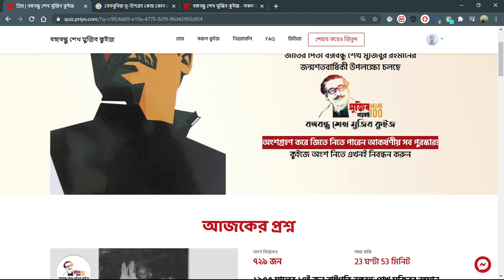বেতবুনিয়া ভূ-উপগ্রহ কেন্দ্র কোন জেলায় অবস্থিত? | রাঙ্গামাটি | বঙ্গবন্ধু শেখ মুজিব কুইজ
সঠিক উত্তর Description এ দেওয়া আছে।
উত্তরটি প্রমাণসহ পেতে সম্পূর্ণ ভিডিও দেখুন।

১৯৭৫ সালের ১৪ই জুন রাষ্ট্রপতি বঙ্গবন্ধু শেখ মুজিবুর রহমান বেতবুনিয়া ভূ-উপগ্রহ কেন্দ্র উদ্বোধন করেন। এটি দেশের প্রথম ভূ-উপগ্রহ কেন্দ্র। বেতবুনিয়া ভূ-উপগ্রহ কেন্দ্র কোন জেলায় অবস্থিত?

প্রশ্ন      :   বেতবুনিয়া ভূ-উপগ্রহ কেন্দ্র কোন জেলায় অবস্থিত?

উল্লেখ্য!
রাঙ্গামাটি জেলার কাউখালী উপজেলার বেতবুনিয়া ভূ-উপগ্রহ কেন্দ্র দেশের প্রথম ভূ-উপগ্রহ কেন্দ্র। ৩০ জানুয়ারী ১৯৭০ খ্রি: তারিখে তৎকালীন পাকিস্তানের প্রেসিডেন্ট জেনারেল আগা মোহাম্মদ ইয়াহিয়া খান বেতবুনিয়া ভূ-উপগ্রহ কেন্দ্রের ভিত্তিপ্রস্তর স্থাপন করেন। পরবর্তীতে গণপ্রজাতন্ত্রী বাংলাদেশ সরকারের মাননীয় রাষ্ট্রপতি বঙ্গবন্ধু শেখ মুজিবুর রহমান ১৪ জুন ১৯৭৫ খ্রি: বেতবুনিয়া ভূ-উপগ্রহ উদ্বোধন করেন। বর্তমানে উক্ত কেন্দ্রের মাধ্যমে সৌদি আরব, সিঙ্গাপুর, হংকং, ওমান, পাকিস্তান, কুয়েত, কাতার, বাহরাইন, জাপান, সংযুক্ত আরব আমিরাত ও মুম্বাই অর্থাৎ মোট ১১ টি দেশের সাথে টেলিফোন ডাটা কমিউনিকেশন, ফ্যাক্ম, টেলেক্ম ইত্যাদি আদান-প্রদান করা হয়। প্রায় ৩৫,৯০০ কি.মি. বা ২২,৩০০ মাইল উর্ধ্বাকাশে অবস্থিত কৃত্রিম উপগ্রহের মাধ্যমে শক্তিশালী এন্টেনার দ্বারা বার্তা/তথ্য আদান-প্রদানের কাজ সম্পাদিত হয়।

গ্র্যান্ড প্রাইজ থাকছে
১০০টি ল্যাপটপ
প্রতিদিনের পুরস্কার
৫টি স্মার্টফোন
এবং ১০০ জন বিজয়ী প্রত্যেকে পাবেন ১০০ জিবি করে মোবাইল ডাটা।

আয়োজনে:
জাতির পিতা বঙ্গবন্ধু শেখ মুজিবুর রহমানের জন্মশতবার্ষিকী উদ্​যাপন জাতীয় বাস্তবায়ন কমিটি

সহায়তায়:
শিক্ষা মন্ত্রণালয়, বাংলাদেশ বিশ্ববিদ্যালয় মঞ্জুরী কমিশন

স্ট্র্যাটেজিক পার্টনার:
তথ্য মন্ত্রণালয়, ডাক ও টেলিযোগাযোগ বিভাগ, তথ্য ও যোগাযোগ প্রযুক্তি বিভাগ

বাস্তবায়ন সহযোগী:
প্রিয়.কম

বেতবুনিয়া ভূ-উপগ্রহ কেন্দ্র কোন জেলায় অবস্থিত?